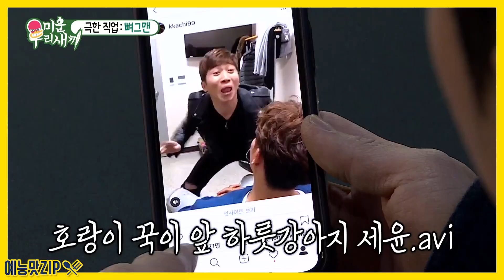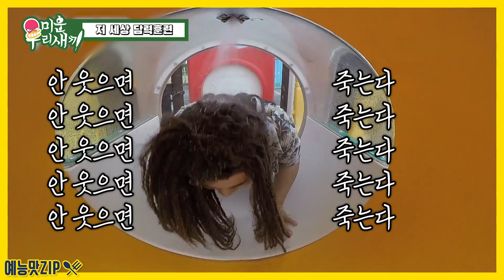[예능맛ZIP/미운우리새끼] 저 세상 💀담력훈련💀 유세윤X김종국 깐족케미 모음ZIP.